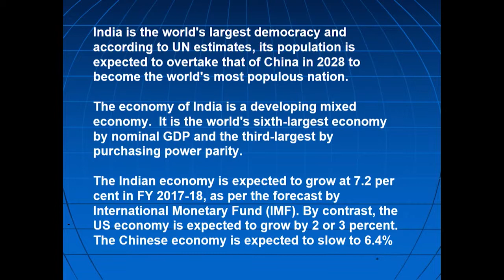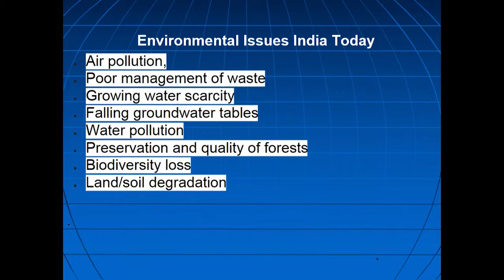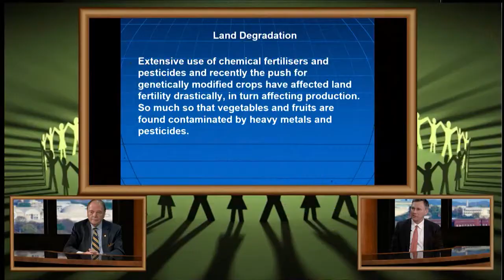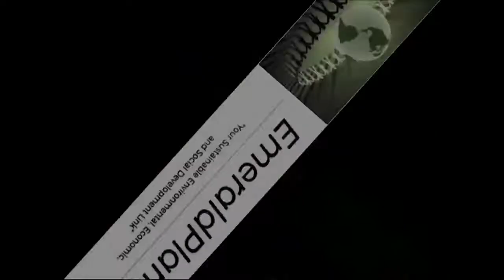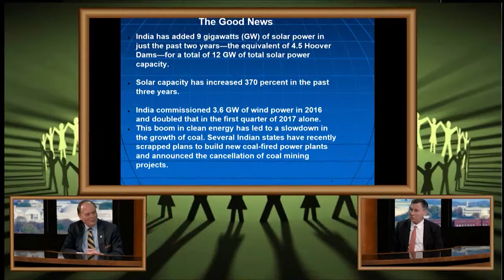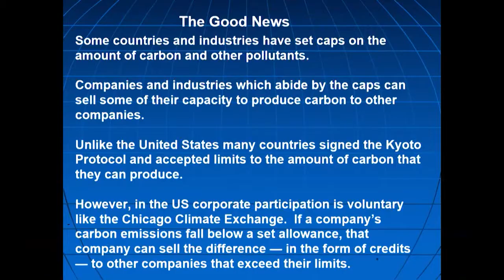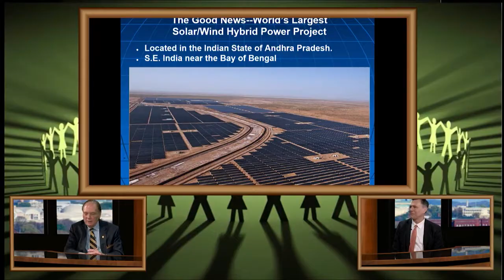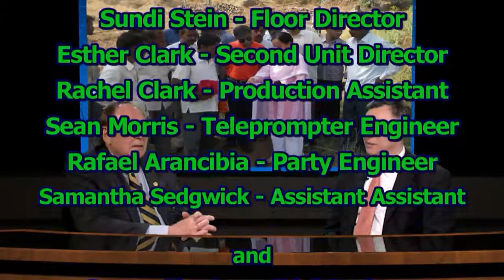Emerald Planet TV India Broadcast 2019 - Environment in India Issues and Solutions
India is a microcosm of global climate change issues.  India is facing a variety of problems including lack of clean water, deforestation, climate refugees, overpopulation, and pollution.  However, India is also aggressively addressing these issues.

Emerald Planet TV has a potential worldwide audience of 3 million weekly viewers and is re-broadcast in 250 television stations across the United States.

Emerald Planet TV is produced by Dr. Sam Hancock.  The special guest on this show is Richard Lewis.

Copyright Emerald Planet.org